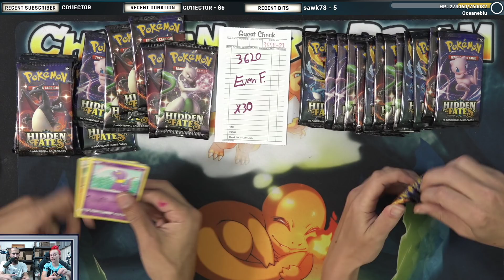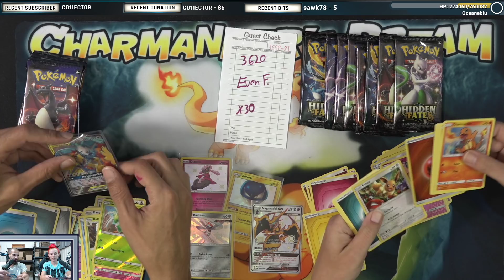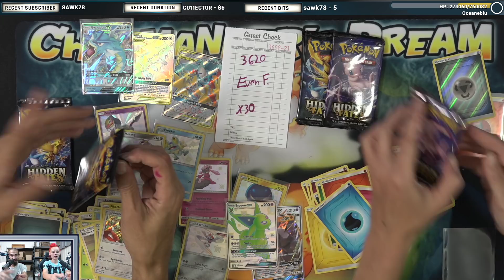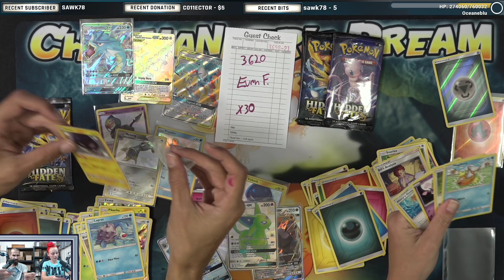Opening 30x Pokemon hidden Fates Booster Packs